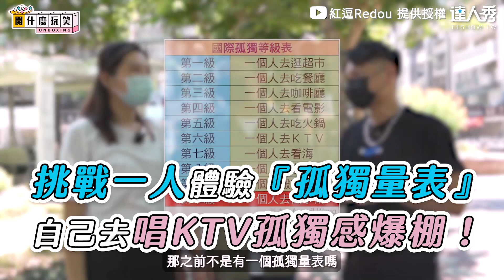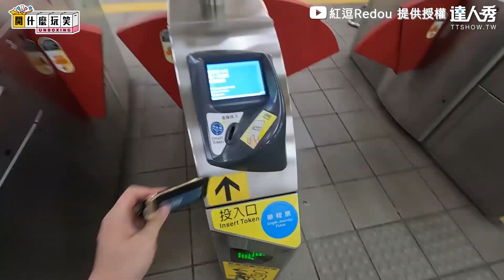【挑戰一個人體驗孤獨量表 自己去唱KTV孤獨感爆棚！ 】⎢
這我真的都無法誒...😅😅
有勇者做過孤獨量表上的事嗎？

【追蹤紅逗 IG】👉🏻 redou.tv